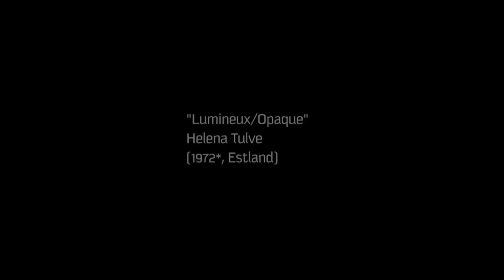Helena Tulve"Lumineux/Opaque"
Interpretinnen:
Anna Kalandarishvili : Violine
Bridget MacRae: Cello
Masako Ohta: Piano
Konzertmitschnitt im Gasteig, München 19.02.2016

video produced by ulrich phips fischer, arteminent